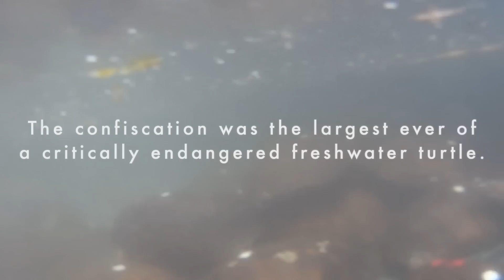Rescued Endangered Turtles: Kamp Kenan S3 Episode 31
Kenan Harkin completes his visit to the Turtle Conservancy by showing you some of it's most prized species, the Philippine (Palawan) Forest Turtle, the Burmese Star Tortoise and the Roti Island Snake-necked Turtle.  To learn more about the efforts being made by the Turtle Conservancy in this episode of Kamp Kenan, please also visit the TC's Youtube channel

Kamp Kenan is the home for fun and informative animal encounters, reptile education and wild adventures! Former Pro BMX star and current TV announcer, Kenan Harkin's reptile breeding facility in South Florida is the launching point for a plethora of how to's, who's who, and what's going on in the world of reptiles and adventure!

Follow Kenan on his quest to share his expertise and learn from others by featuring all kinds of creatures from Tigers and Crocodiles to Venemous Snakes and Turtles! Every season is filled with great episodes and bonus material offering an opportunity to learn something new and gain an appreciation for wildlife conservation.

You've never had this much fun getting a true education in science anywhere else!